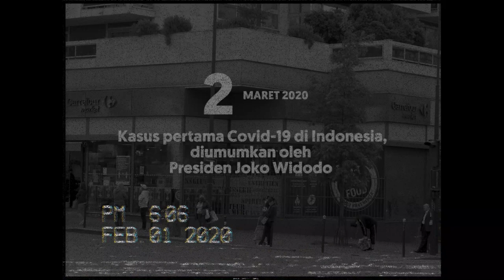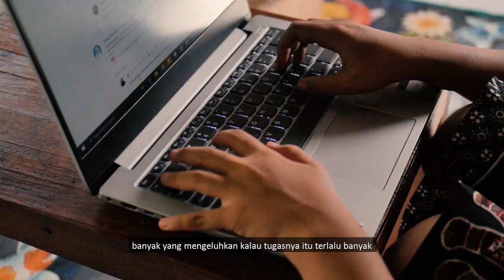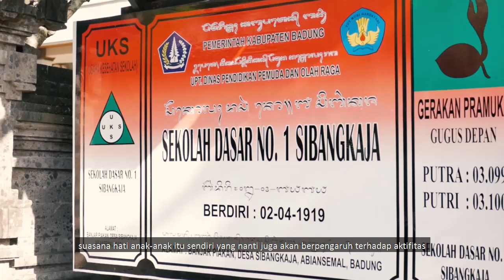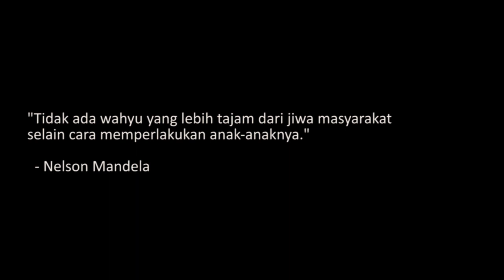Urun Daya dari Rumah ~ Niskala Project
Video ini merupakan salah satu karya peserta Anugerah Jurnalisme Warga (AJW) 2020 bertema Urun Daya Warga Menghadapi Corona.